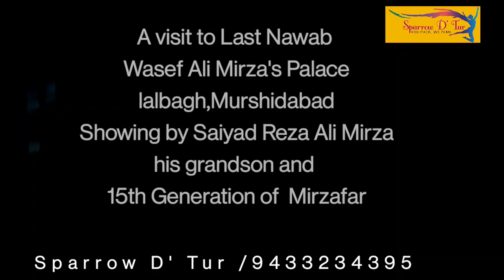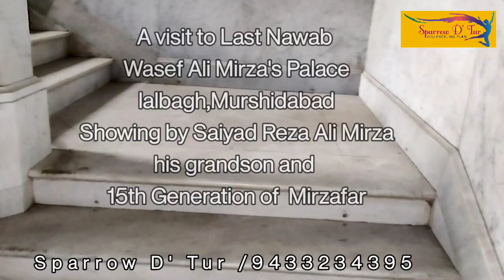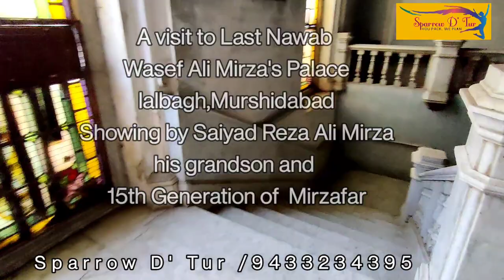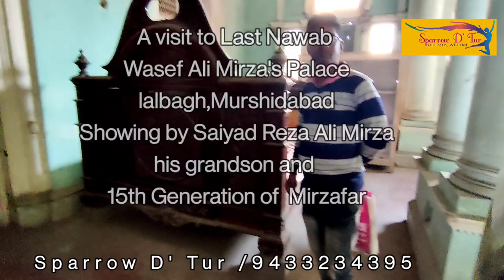Murshidabad,Nawab Wasef Ali Mirza 's palace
A vist to The lastNawab Wasef Ali Mirza's new palace at Lalbagh,Murshidabad. Which is under Archeological dept. Of India but now closed...